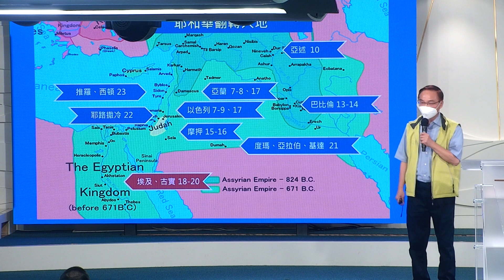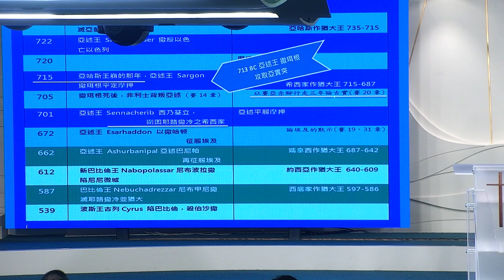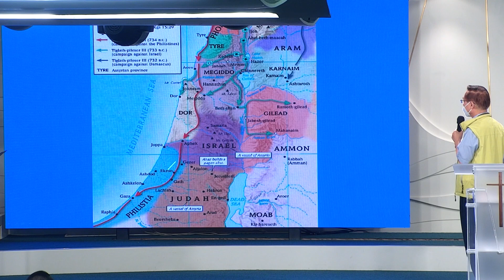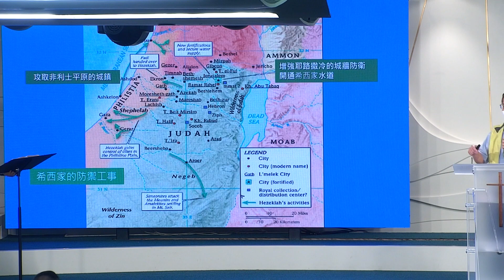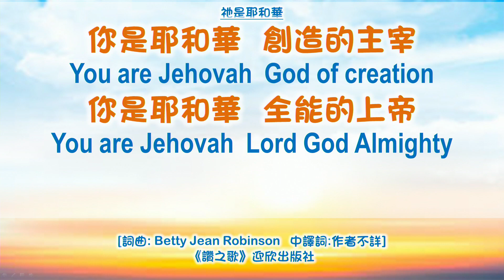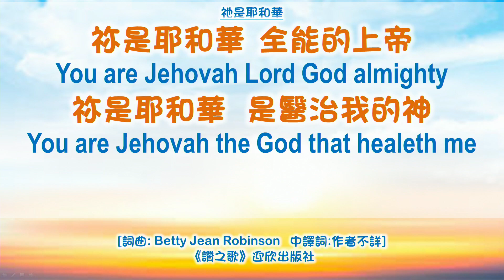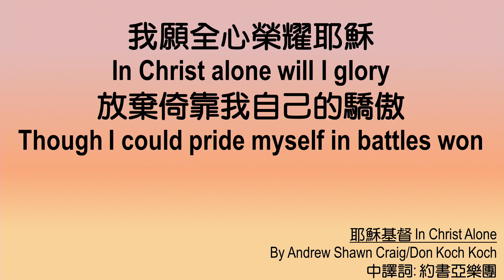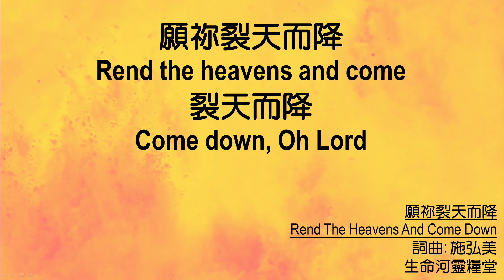611 晨禱 ｜以賽亞書 20｜何傑牧師｜2022.05.10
蒙羞的錯誤仰賴